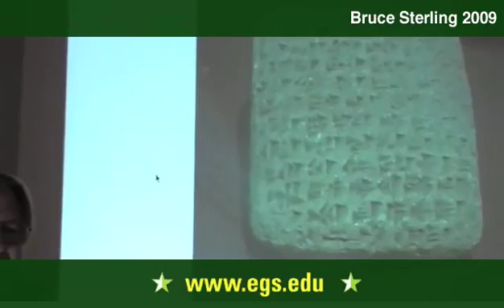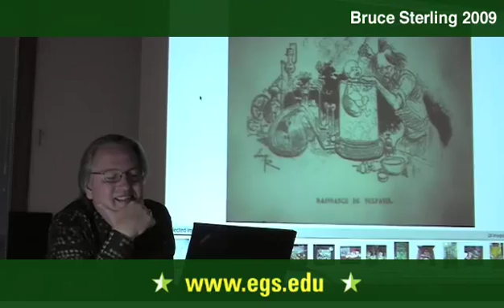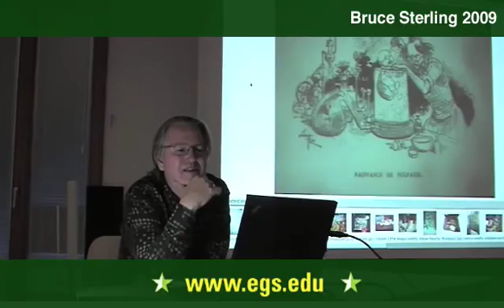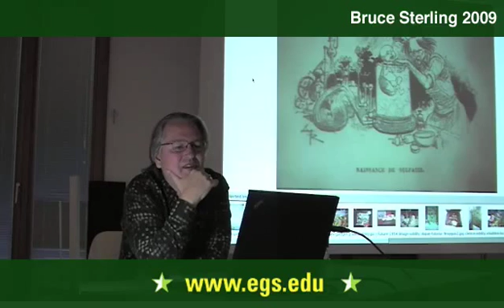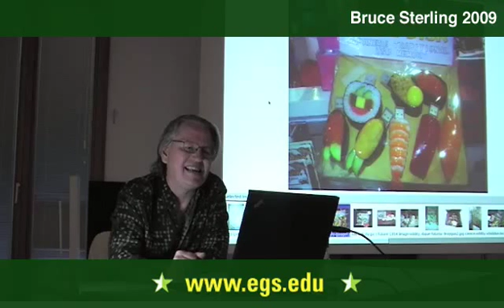Bruce Sterling. Atemporality & The Passage of Time. 2009 2/11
Bruce Sterling, noted critic, science fiction writer and Net theorist speaking on atemporality and the passage of time as reflected in images at the EGS in Saas-Fee, Switzerland in May 2009. Bruce Sterling spoke about computer security, post modernity, time, the digital frontier, the nature of the archive. Sterling attempts in his lecture to get away from words in order to focus on an atemporal sensibility in order to get the audience to see images in the way he sees them.  Using a different approach to a human standpoint of time, Bruce Sterling attempts to examine futurity, history and the present from the standpoint of contemporary temporalism. Looking at the archive and our relationship to objects from Leonardo Da Vinci to contemporary fetishes, Bruce Sterling examines each subject from the standpoint of atemporality. Public open lecture for the students and faculty of the European Graduate School EGS Media and Communication Studies department program Saas-Fee Switzerland. Bruce Sterling. 2009
As well as being a leading science fiction writer, Bruce Sterling has been involved with numerous projects and written several books of futurist theory. He was the founder of the Dead Media Project, an on-line reliquary, or archive, to forgotten, or dead, media technologies.  In this way, he looked to the past through the future, anticipating, almost, in the shininess of new media, its utter destruction.  Bruce Sterling also founded the Viridian Design Movement, an environmental aesthetic movement founded on the ideas of global citizenship, environmental design and techno-progressiveness. Bruce Sterling numerous book length essays both question and promote how the future is shaping our concepts of self, time and space. In Shaping Things (2005) offer a history of shaped objects, moving from the most rudimentary hand-made artifacts through to the complex machinery which defines our current existence. In Tomorrow Now; Envisioning the Next Fifty Years (2002), Sterling examines how todays technologies will affect our future lives.  Written in a wry, intelligent style, Sterlings book makes bold claims on the future, examining scientists use of medicine to extend our lives while examining at the same time our seemingless bottomless thirst for oil. Sterlings most acclaimed book, The Hacker Crackdown; Law and Order on the Electronic Frontier (1993) is a deep history of the birth of cyberspace, following the periphery of the development of technology from the first telephone hackers to the governments attack on several prominent hackers in 1990.
Bruce Sterlings novels include Intuition Ocean (1977), The Artificial Kid (1980), Heavy Weather (1994), Zeitgeist (2000), and most recently The Caryatids (2009). His essay collection and non-fiction books include The Hacker Crackdown; Law and Order on the Electronic Frontier (1993), Tomorrow Now; Envisioning the Next Fifty Years (2002), and Shaping Things (2005). He currently blogs at Beyond the Beyond for Wired Magazine.